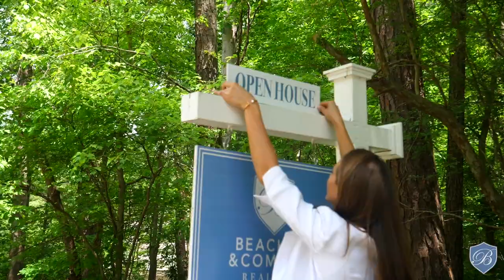1225 W Garmon Road, Sandy Springs, Georgia 30327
Luxury Tree House in the City! This timeless Modern's soaring windows provide seamless indoor/outdoor living. One mile from Whitewater Trail. Walls of windows drop straight into the pool on one side and into peaceful koi pond on the other. Sweeping natural light everywhere. Newly renovated kitchen boasts Wolf commercial range and SubZero refrigerator, walk-in pantry with Bausch warming oven, custom wood and lighted iron cabinets. Giant stone fireplace ties in earth and modern tones - setting a sophisticated but easy tone for this architectural wonder.